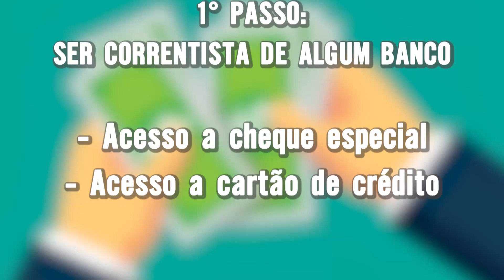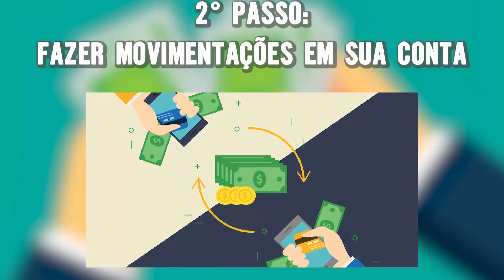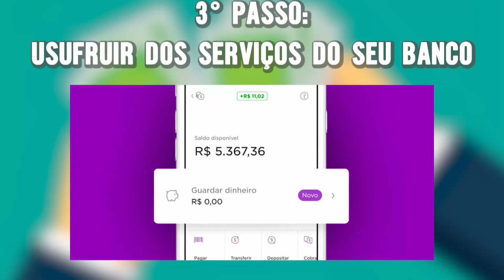EMPRÉSTIMO PARA NEGATIVADO: Como Conseguir Empréstimo FÁCIL Para Negativado Online?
Veja como conseguir um Empréstimo Para Negativado de Fácil Aprovação. Assista esse vídeo se você busca um empréstimo para negativado online.

⚫️ EMPRÉSTIMO PARA NEGATIVADO

Apesar de ser mais difícil, conseguir um empréstimo para negativado online é possível sim.

Isso porque existem algumas instituições financeiras que são focadas em garantir condições especiais para pessoas com o nome sujo.

O importante é sempre analisar as opções com cuidado para não cair em armadilhas ou acabar pagando juros muito altos.

⚫️ EMPRÉSTIMO CONSIGNADO

Uma opção de empréstimo para negativado online é o consignado.

O empréstimo consignado é uma excelente alternativa para quem está com o nome sujo.

Como as parcelas desse financiamento são descontadas diretamente no salário, a instituição tem uma garantia de que vai receber.

Assim, suas taxas são bem menores do que as do empréstimo pessoal online.

⚫️ EMPRÉSTIMO PARA NEGATIVADO COM GARANTIA

Nesse tipo de empréstimo, a pessoa faz um empréstimo e coloca no contrato um bem como garantia, como veículo ou imóvel.

Para quem não tem direito ao consignado, mas está negativado e precisa de um empréstimo com urgência, é uma alternativa que costuma ser mais vantajosa do que a sem garantia.

⚫️ MELHORES SITES PARA EMPRÉSTIMO PARA NEGATIVADO ONLINE:

- Lendico;
- Creditas;
- Empréstimo Sim.